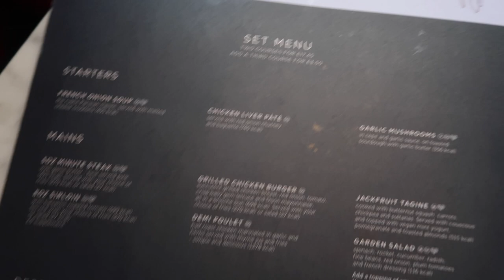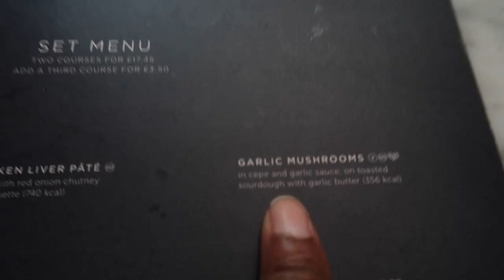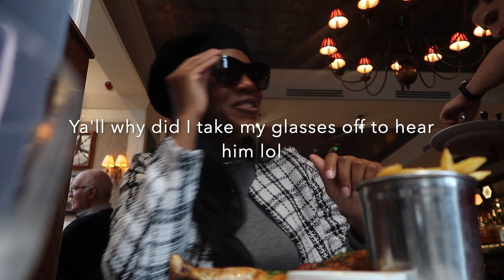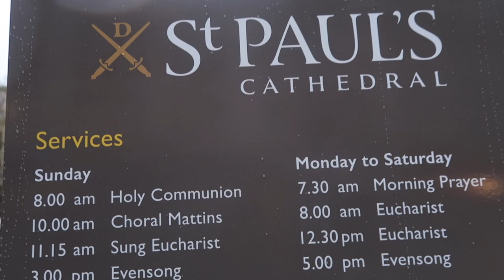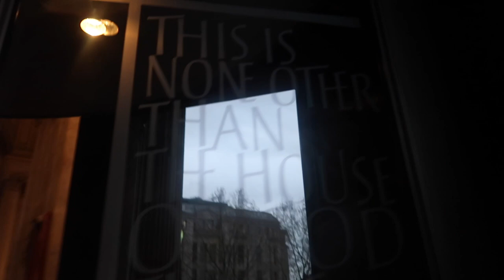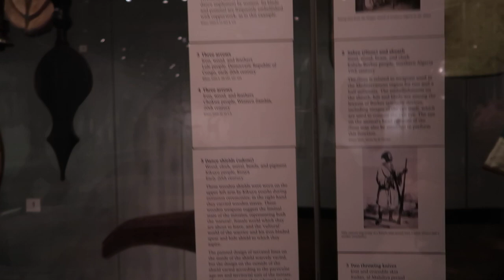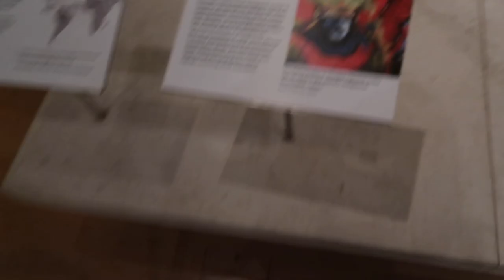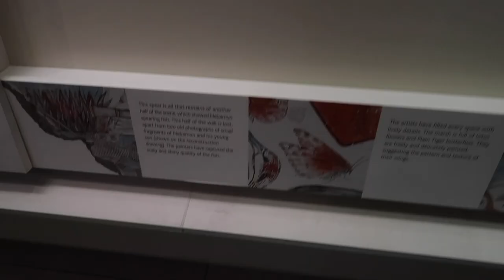SOLO TRAVEL VLOG | LONDON| BUCKINGHAM PALACE , BIG RED BUS TOUR, CELEBRATIONS | BEAUTIFULLTPENCY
Hey guys! Welcome to Vlogmas!!! In today's video come with me as I celebrated my birthday in London solo. It was my first time in Europe and I had a blast. Enjoy!

I post real-time updates on my life, fashion, cooking, and more fun! ☺️